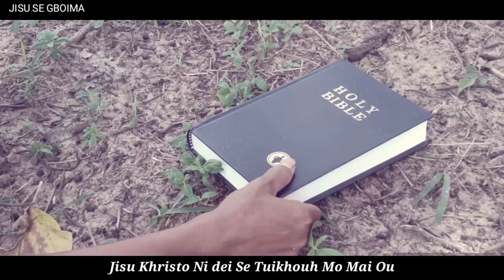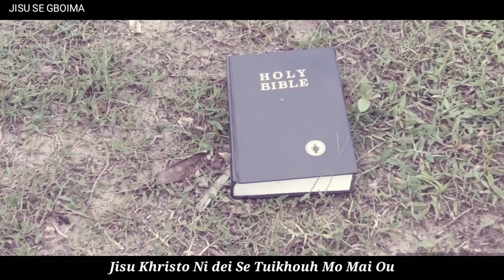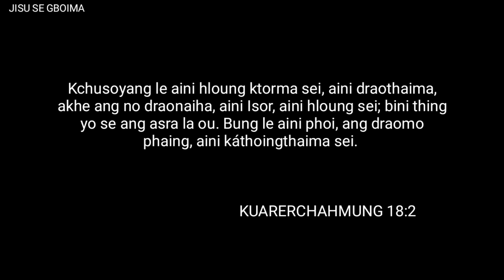Bkha Ksah Slai Yak Nai Ma//Reang Christian short film// Kaubru//2020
Takhu Rao

Bo video wo Chung nai ye snung nai ma le tma phi hing khe.

🍓 Bo Purthimbi wo brouh gbangma nungmung bai,akhe chamung wo salboi wo tongmo Ni dei yo SE tre baikhou ye phai nai ma lama kroi ongmo no phnuh ou. Akhe Chung brouh Rao le sasaoh Ni phaing bai muha pho Mai nai kroi hingmo no phnuh ou.
Akhe Chung Brouh Rao no Tuikhouh mai nai Hale keha chouh sei. Abo le Kchusoyang Probu Jisu Khristo sei.

🙇Thong nai ha.

1) Mr: Choungthaola Bru.

💚Nangkhruh nai Rao.

1) Juliyo Bru.
2) Shokhiyo Bru.

Director by 📷 Mr: Rajiv Msha.

👤Tola wo tre video nai Mai nai.

❤️ Isor le Hamrinai ha sei.

💚 Nung Bible no bsaha sihala.

❤️ Jisu Khristo kro ou tong ye Kauthaisning samo.

💚 Bible ou Souhlai mo Ni kautma.

❤️Bru Traditional Talent Display.

💚 Group Song Anand Bazar.

KHAKCHANG HA